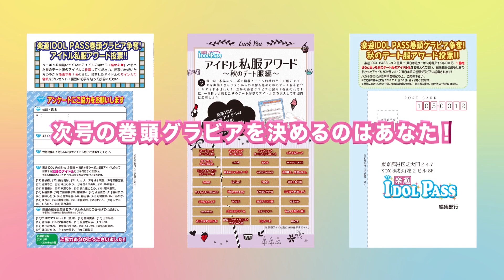10/27（土）放送分【ペーパーアイドル#121】楽遊アイドル部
今回のパーソナリティーは、楽遊アイドル部

ペーパーアイドル!オフィシャルサイト

【配信日】
毎週土曜日26時30分～27時00分
文化放送インターネットストリーミング配信番組「超！A＆G+」にて配信

【公開収録日】
毎週水曜日 19：00～21：00（予定）
※収録終了後は文化放送サテライト広場にて無料LIVEアリ!